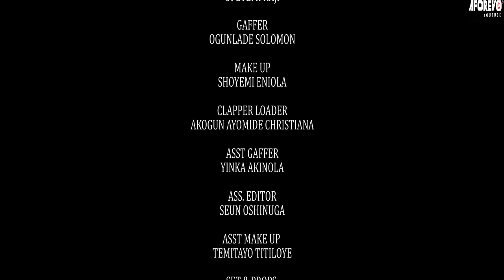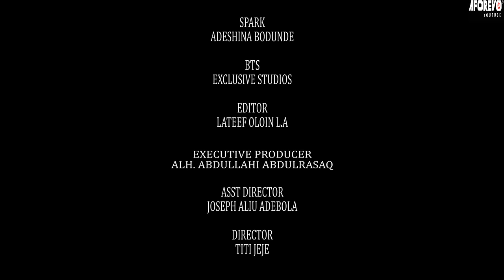LOVE AT 50 - A Nigerian Yoruba Movie Starring - Kiki Bakare, Fausat Balogun, Opeyemi Aiyeola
He went for her fiftyth birthday and fell in love with her. Is he in love with her or her money?
Starring - Opeyemi Ayieola, Jamiu Azeez, Fausat Balogun, Kiki Bakare, Juliet Jatto